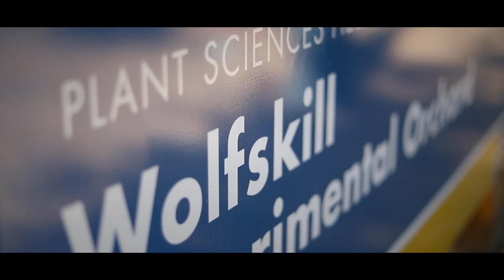MIZZICA FILMS: FIG AND GRAPE TASTING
IMPRESSIONS FROM THE FIG AND GRAPE TASTING AT THE WOLFSKILL EXPERIMENTAL ORCHARDS IN WINTERS, CA.